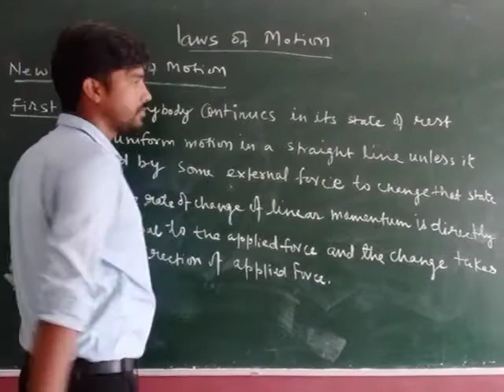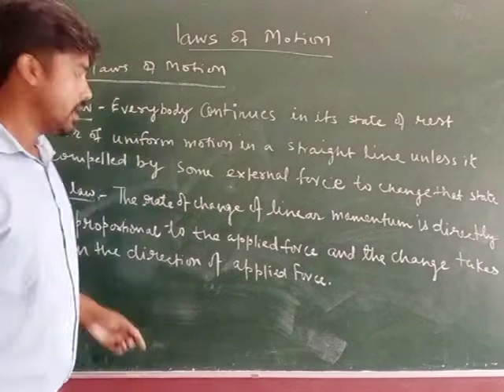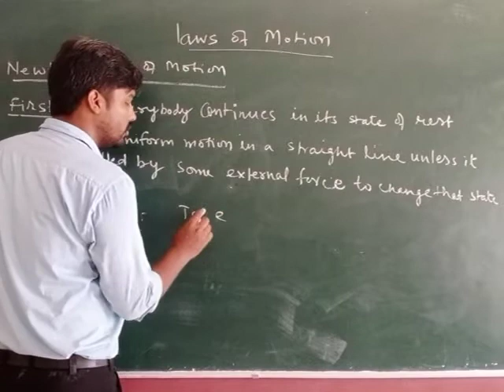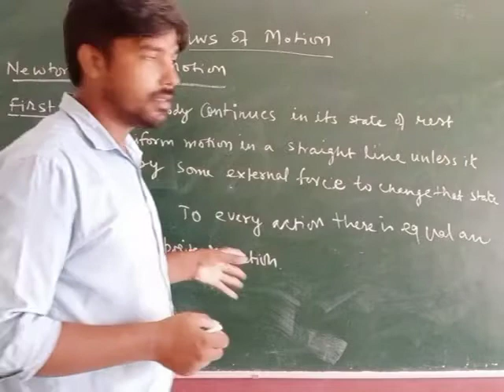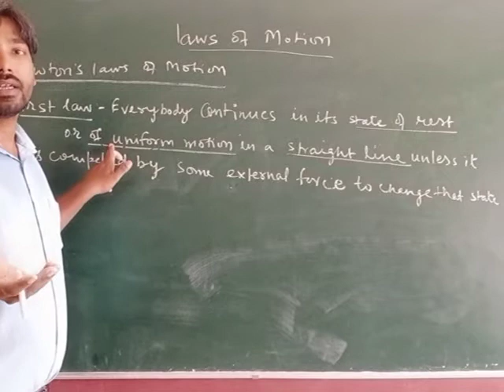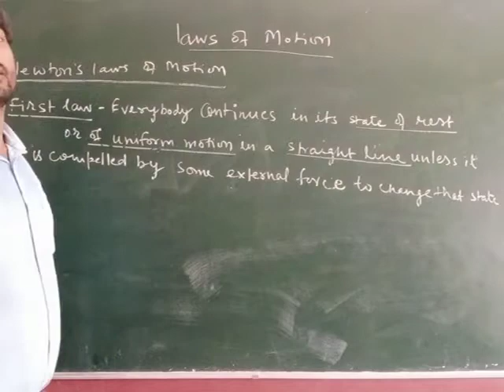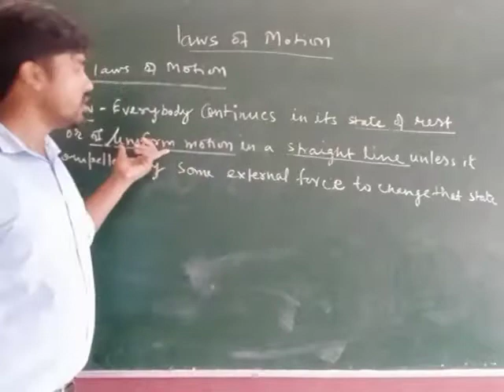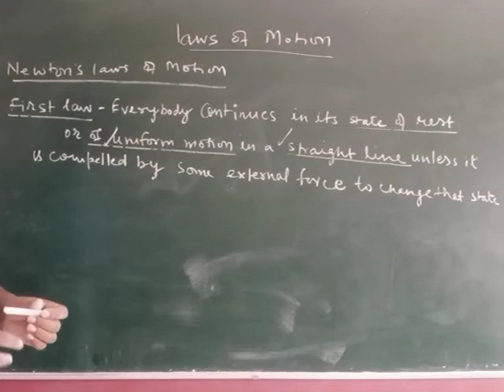Zenith Class XI Physics Chapter 5 Part 3